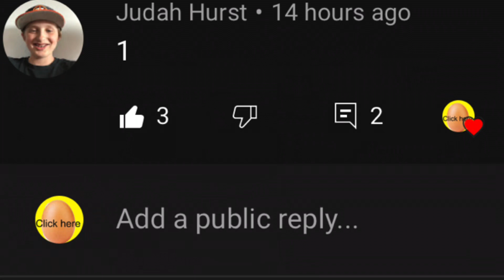The Crankiest Comment Gets Pinned...